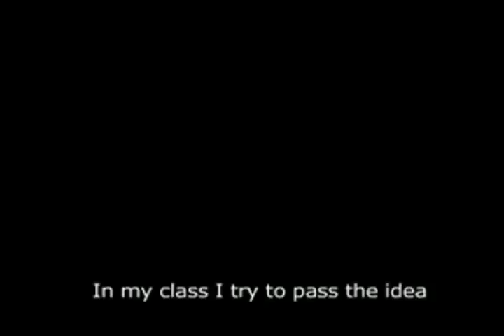Pandeiro - Bernardo Aguiar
22 de Septiembre, 21 a 23 Clínica de Pandeiro / Bernardo Aguiar
Arancel: $30.- / / Sede Palermo Hollywood

23 de Septiembre, 21 a 23 Clínica de Pandeiro / Bernardo Aguiar